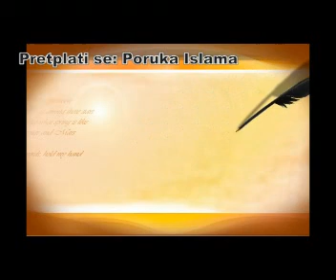Prof Elvedin Pezić Osoran govor prema roditeljima